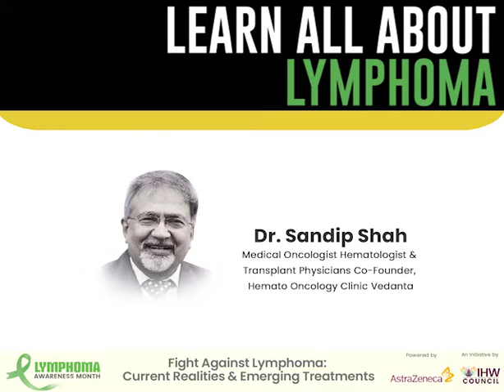Learn all about Lymphoma by Dr Sandip Shah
Lymphoma is a cancer that can affect the bone marrow, the blood cells, the lymph nodes and other parts of the lymphatic system. Approximately every 9 minutes, one person is diagnosed with Lymphoma. While the lymph system typically protects your body, lymph cells called lymphocytes can become cancerous. The names for cancers that occur in the lymph system are lymphomas says, Dr Sandip Shah, Medical Oncologist Hematologist & Transplant Physicians Co- Founder, Hemato Oncology Clinic Vedanta.

Hear him in the LymphomaAwarenessSummit, an initiative of IHW Council in association with AstraZeneca.